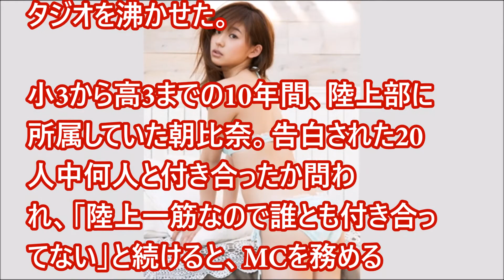芸能ゴシップ煩悩ニュース “奇跡の9頭身”朝比奈彩の告白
朝比奈彩の告白、中学時代だけでも何人に告白されたか追及された朝比奈は、ためらいながらも「20人…くらい？」と明かし、スタジオを沸かせた。

芸能ゴシップ煩悩ニュースを日々送信いたします。
お見逃しなきようchannel登録お願いいたします。